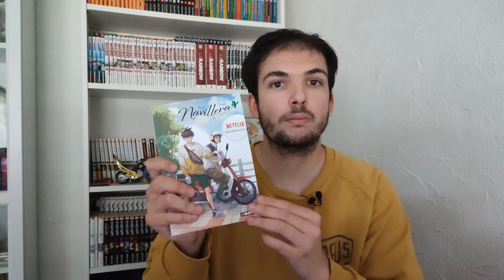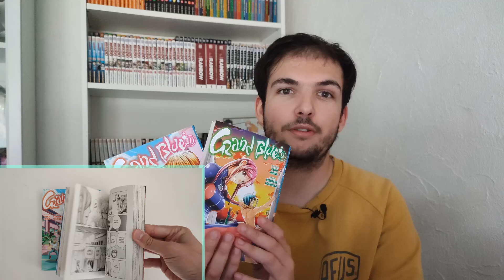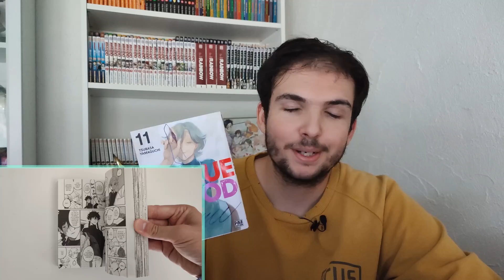ACHATS MANGA - DÉBUT OCTOBRE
|🔹| SI TU VEUX SAVOIR DES CHOSES ⤵️

|🔔| UNE VIDÉO TOUS LES WEEK-END

|🎬| MONTAGE :
|➡️| LOGICIEL DE MONTAGE : PREMIERE PRO
|➡️| APPAREIL POUR FILMER : SAMSUNG S8
|➡️| MINATURES : PHOTOSHOP